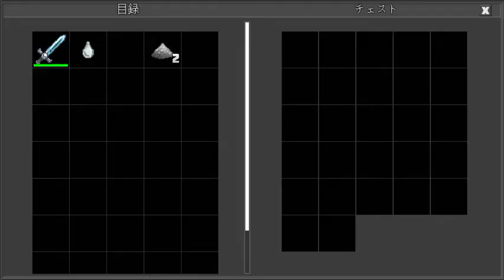ポーション隠しといた I hid a lot of potions(Planet of Cubes/Planet Craft/惑星クラフト)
戦闘用に